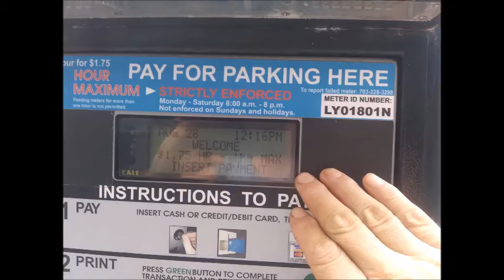Aug 24,25,26,27,28 2020 mon,tue,wed,thu,fri slideshow 3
Side street on Chopt in Rosslyn V.A
by Aug-28-2020 Friday 12:50 PM
1) Brief Wish List with Top 10 Series by May-04-2015 Monday
2) Emergency List Series
3) Today Bring This!
4) Proposition 998 Tour Gear List
5) Money Machine
6) Daily Wish List Slideshow
7) My Wish List from 1 to 29
8) My Brief Wish List
9) My Policy Series
11) My Per Day Wish List Slideshow

1) Vietnam Noodle XL-Spring,Summer,Winter and Fall Roll,
12 box of Vodak-Wine-Sake-Chinese Vodka-Baek Se Ju
2) Per Day 1,000 Trillion Dollar/Euro CASH and
2-1) 1 Trillion Dollar Prepaid VISA and Mastercard each full in 21" Laptop Bag.
2-2) 1 Trillion Euro Prepaid VISA and Mastercard each full in 21" Laptop Bag.
3) All Credit Card,All Gas Card,Costco,Sam's card,RV Membership Card,
4) Armored Body RV Full Option,No Propane,Diesel,
Satellite TV/Internet/Phone,
Washer/Dryer,Tide w/Bleach,
Kimchi Refrigerator,
5) Missile Proof Body Series-All of Amphibian and Mega Yacht and Submarine must have
3 ply of Missile Proof Body: RV,VTOL Hypersonic Amphibian with 3-Ply M.P.B,
6) Complete all of my wish lists whatever is in my blogs and home pages and whatever I gonna have!
6-1) ICJ-internation concealed carry gun license and guns(See my video wish playlists),
6-2) Do Your Best for my wish lists with your outstanding overtime talent!